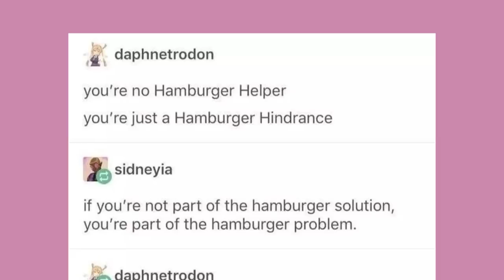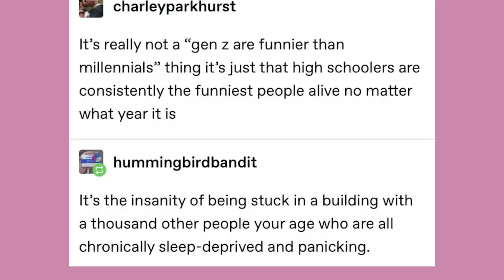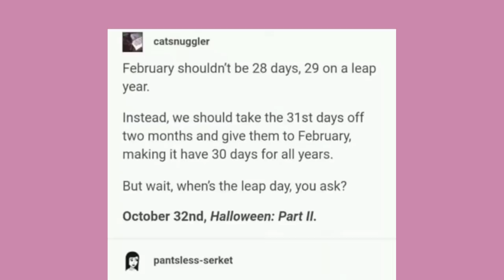Late Night Tumblr Posts "Tired Man Reads Pun Posts"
Got Stuff You'd like to Send? Send it to:
P.M. Seymour